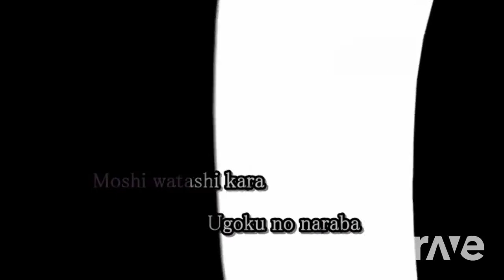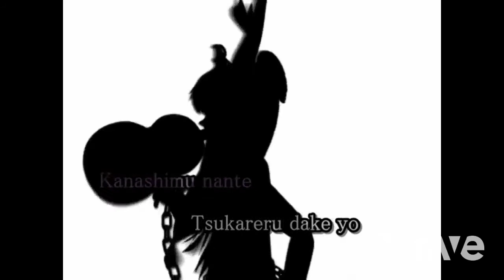Off Intro Version - Rockman 8 & 【 Karaoke Sub 】Bad Apple!! | RaveDj